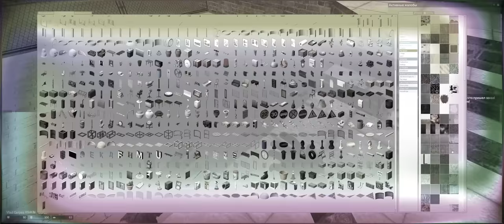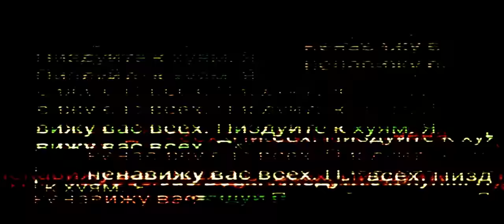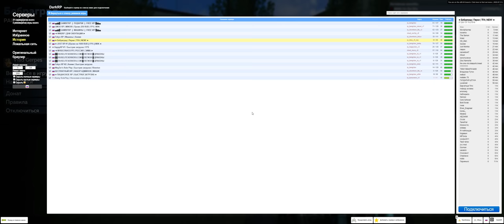ПРОВЕРИЛ ДУШНИЛ в Garry's Mod DarkRP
В этом видео я ПРОВЕРИЛ ДУШНИЛ в Garry's Mod ДаркРП